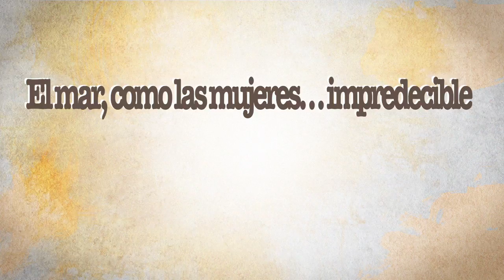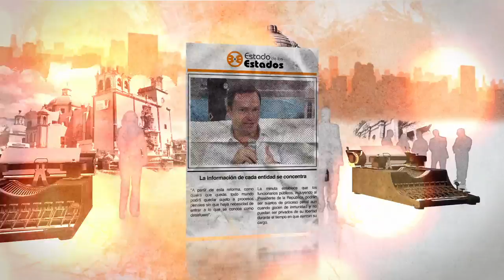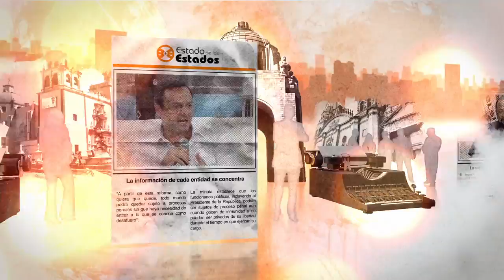EE: El mar, como las mujeres... impredecible 19 Septiembre 2015